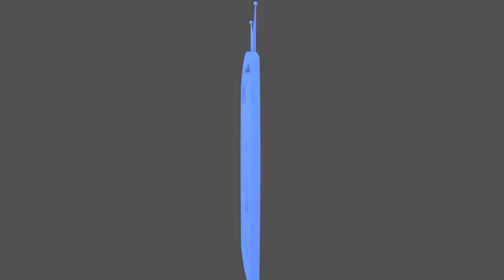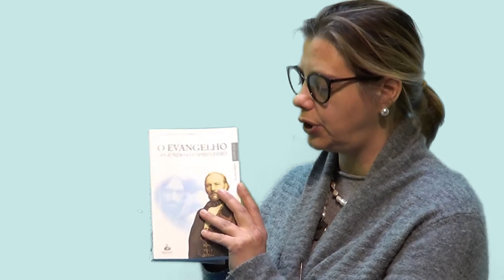Evangelho no Lar - 21 e 23/11/2017 (Evangelho s. Espiritismo, XXVII - itens 1 a 4)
🔹Leitura dos itens 1, 2, 3 e 4 "Qualidades da prece" do Capítulo XXVII "Pedi e obtereis" do livro O Evangelho segundo o Espiritismo, por Allan Kardec.
🔹Leitura da mensagem "Urgência na fé raciocinada" do livro Caminhando com Jesus, de Maria Teresa Magalhães Costeira, psicografia de Arnaldo Costeira.

Evangelho no Lar de 21 e 23 de novembro de 2017

Deixe o seu 👍 e subscreva o nosso canal 🔔 Acompanhe as nossas atividades!